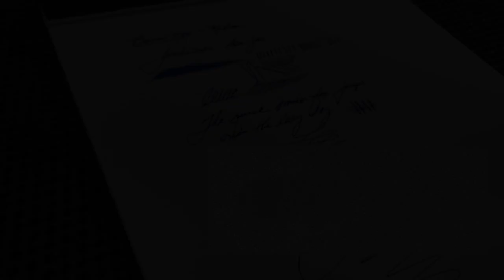Baoer 388 Fountain Pen Review - Parker Sonnet Killer?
I just received my $4.22 Cdn Chinese-made Baoer 388 fountain pen. It bears a striking resemblance to the Parker Sonnet. Join me as I look at its features, ink it up with Iroshizuku Asa-Gao ink and try it out for the first time.

Music: Mozart Piano Sonata No. 17 in B flat Major K570 Adagio